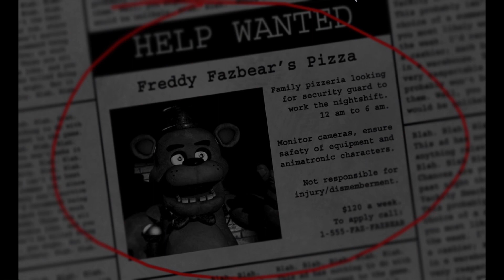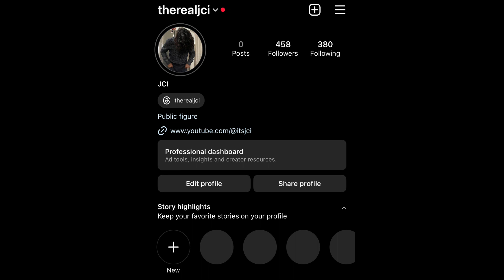Five Nights At Freddy’s 1 - NIGHT 1 -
I miss being a kid. I remember when Fnaf was hard. It isnt anymore tho. 4/20 mode is so easy. If you guys want me to comtinue with the game show some love!!! The fnaf movie was good though…